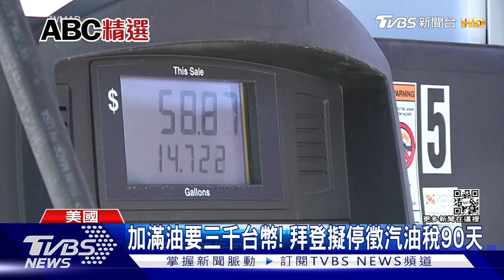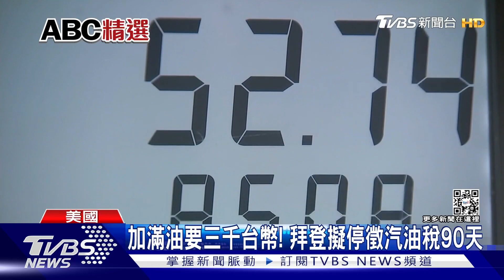加滿油要三千台幣! 拜登擬停徵汽油稅90天｜TVBS新聞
美國油價不斷攀升，有車主說，現在加滿一次油，居然要一百塊美金，將近三千台幣。民眾叫苦連天，拜登打算停徵3個月汽油稅，減輕負擔，同時邀請7大石油公司老闆到白宮會商，希望調降油價。